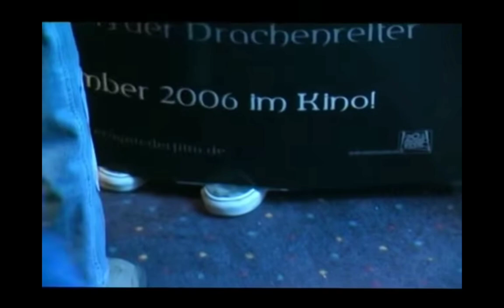DWK 4 Kinotour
Vorab: Ich habe keine Ahnung wieso die Kommentare deaktiviert wurden. Wer da Ahnung hat und mir helfen kann. Kann sich ja gerne bei mir melden.

Heyho meine ganz lieben Kerle ^^
Wenn ihr das sehen könnt habe ich es geschafft.
Ja genau. Geschafft das ihr die Kinotour vom vierten Teil sehen könnt.
Ich musste nur ein wenig daran rum schneiden also Story wenn der Anfang dumm klingt. Doch YouTube will ja das eine Lied nicht zu lassen.

Übrigens habe nicht ich diese gefilmt. Ich habe sie von meinen DVDS auf genommen. Wer mehr darüber wissen will, wieso ich das damals gemacht habe, kann ja mal bei Tiktok vorbeischauen. Bei janessa_wessel.dwk.

Zum Schluss denkt dran:
Alles ist gut, solange ihr wild seid.

Eure May